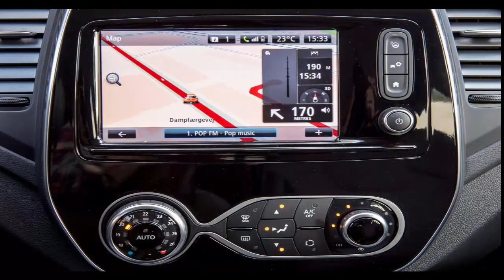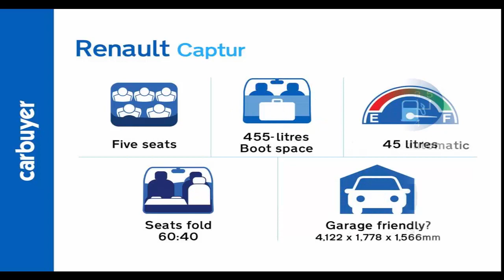Renault Captur SUV New Model Car Specs Wallpaper HD Images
1.